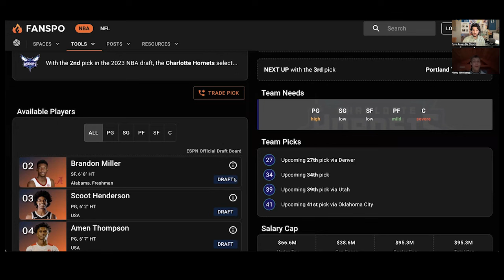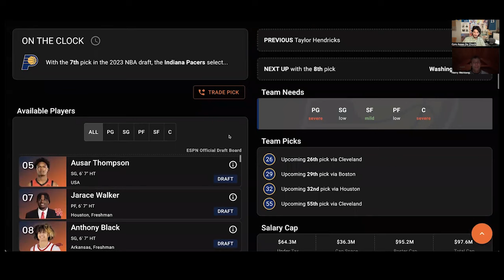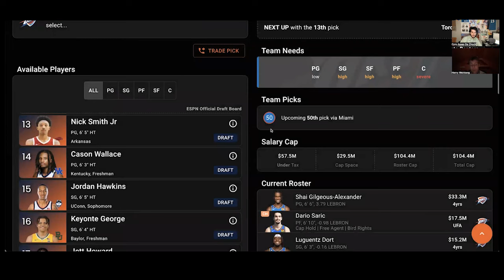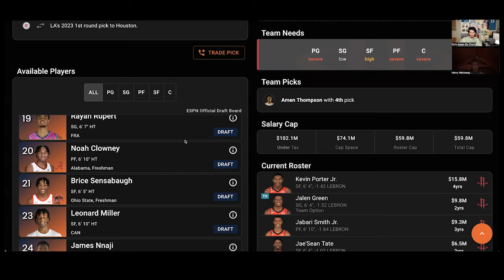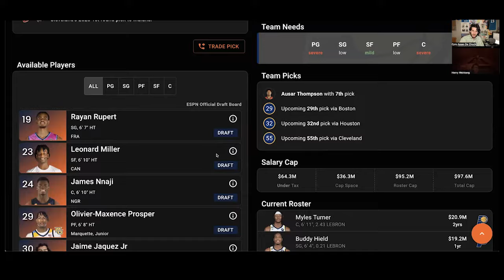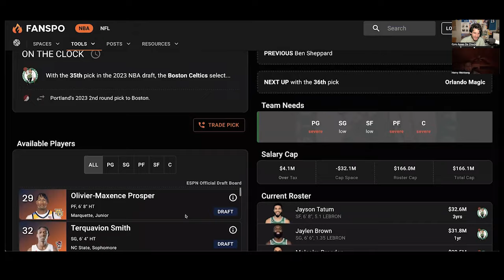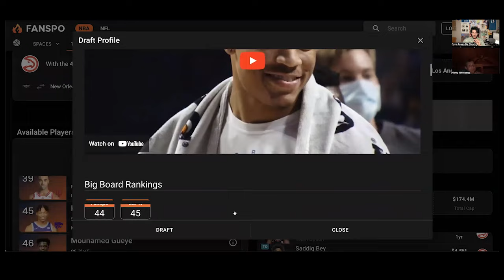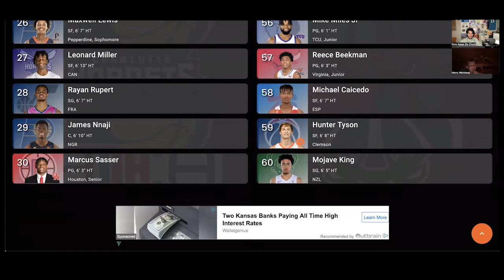In-Depth FULL Two Round 2023 NBA Mock Draft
Welcome to the second in a series of detailed videos breaking down the draft for the upcoming year. In this video, we take a look at the first round of the NBA draft.

We analyse the top prospects available in the first round, and give our opinion on who should be selected. We cover a wide range of topics, from player strengths and weaknesses to team fit and potential long-term impacts.